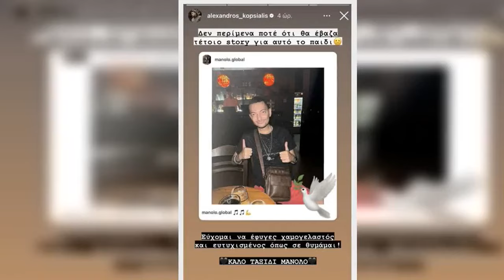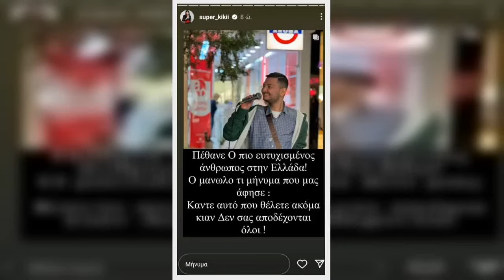Πέθανε ο Manolo Ποιος ήταν ο 26χρονος που έγινε viral με το Αεράκι της Ελένης Φουρέιρα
Τεράστιο σοκ και θλίψη προκαλεί η είδηση πως ο Manolo έφυγε ξαφνικά από την ζωή. Την είδηση μετέφερε μέσω ανάρτησης του ο Αλέξανδρος Κοψιάλης, ενώ στην συνέχεια έγιναν και άλλες αναρτήσεις στα social media, με την είδηση του θανάτου του να κυκλοφορεί παντού.